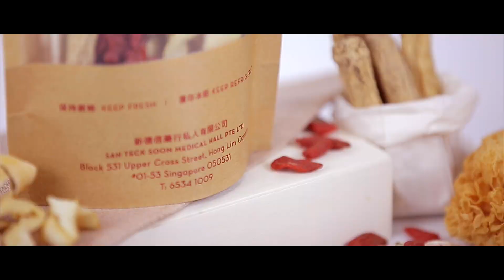San Teck Soon Herbal Chicken